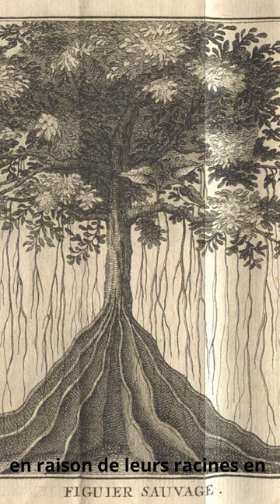Quel est le lien entre Rihanna et le figuier ?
Le lien entre Rihanna et le figuier ?